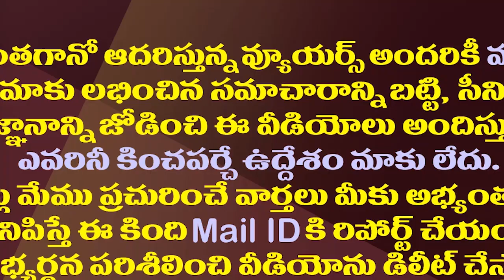కాబినెట్ సమావేశంలో జగన్ ఫీలింగ్స్ చూడండి| CM YS Jagan Happy Feeling In Cabinet Meeting